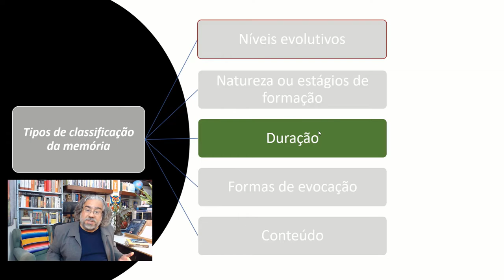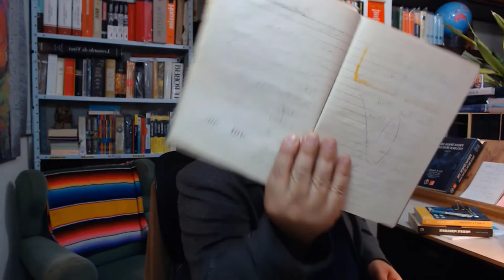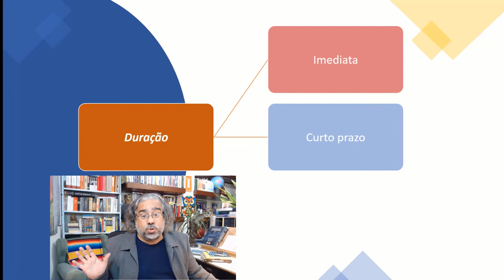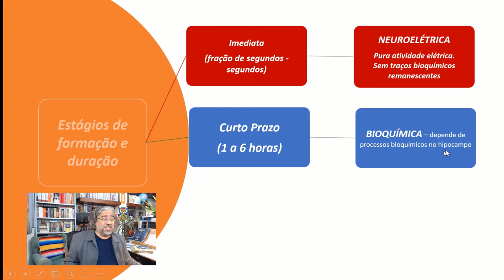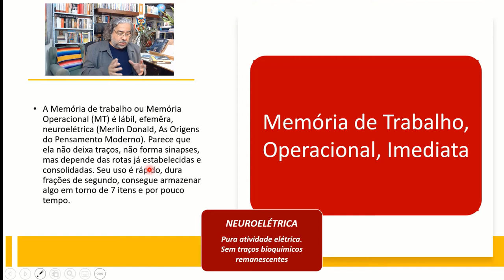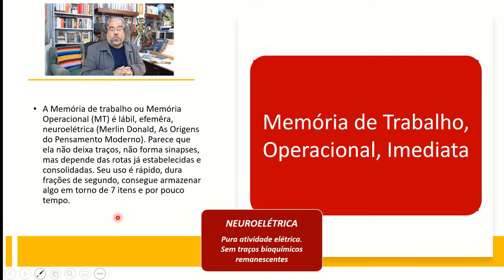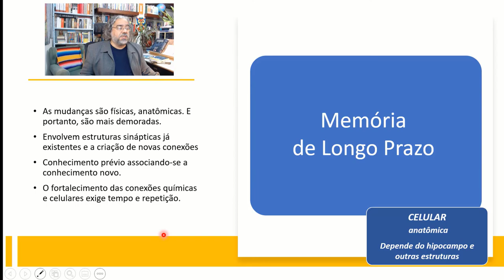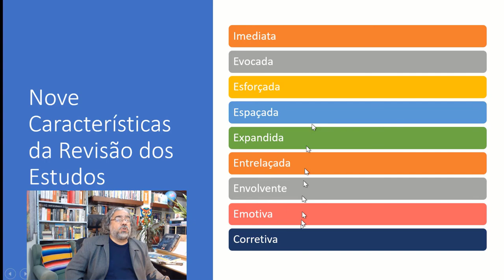A duração da memória humana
APROVADO EM 1 ANO - A duração da memória humana